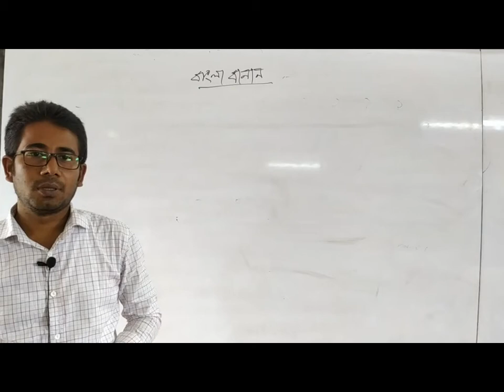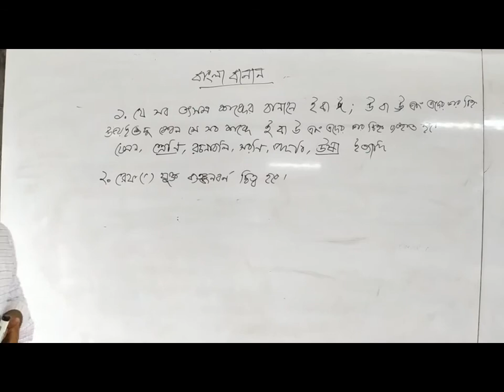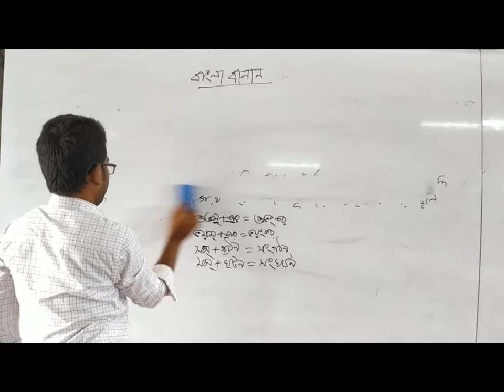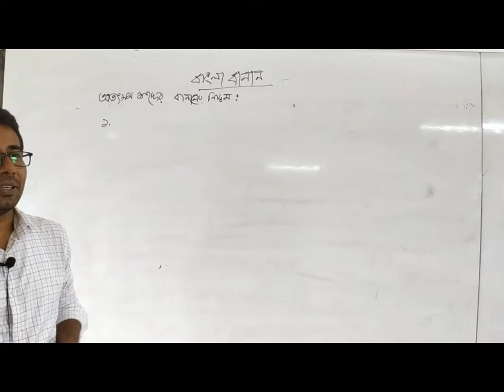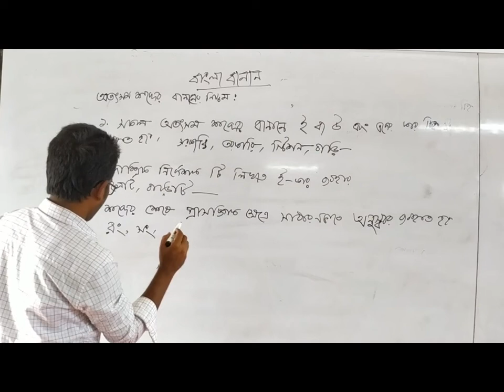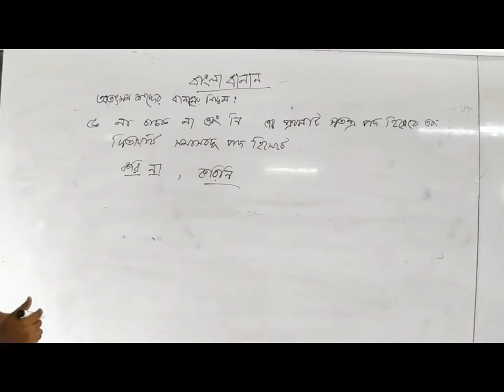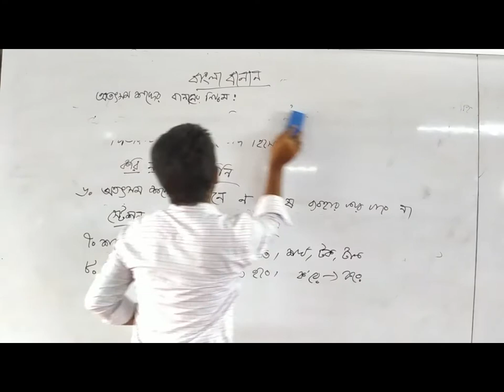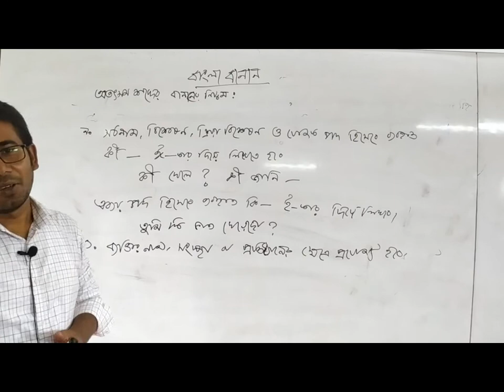উচ্চ মাধ্যমিক শ্রেনি: বিষয়ঃ দ্বিতীয়পত্র (বাংলা বানান)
মাসুদ মিয়া
প্রভাষক, বাংলা বিভাগ
সরকারি শেখ মুজিবুর রহমান কলেজ
টুঙ্গিপাড়া, গোপালগঞ্জ।